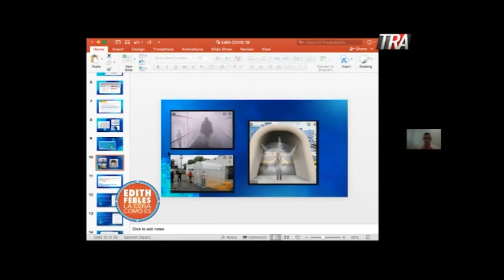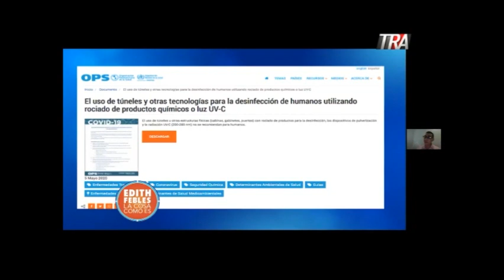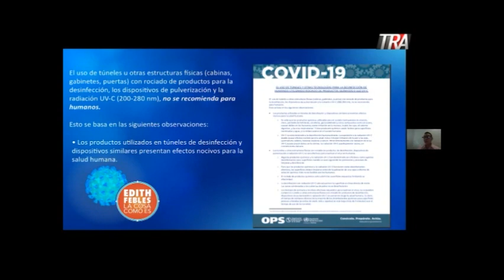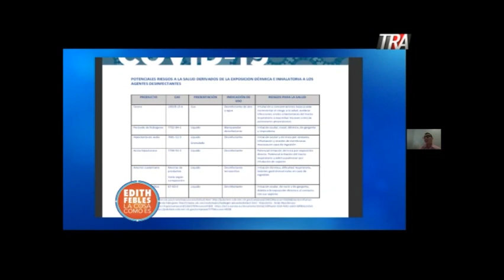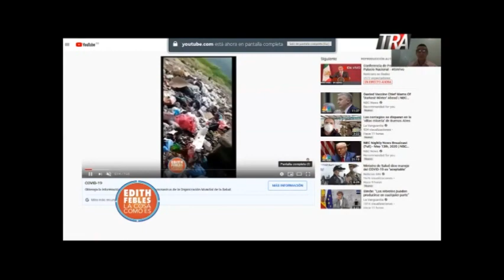Entrevista a especialista en bioseguridad: túneles sanitizantes y desperdicios biológicos| 15/05/20